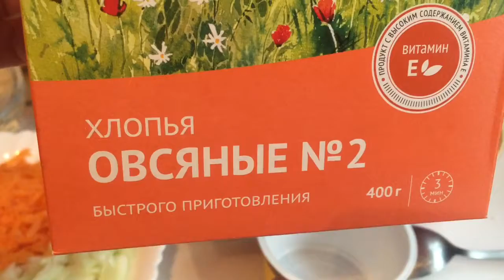КАК ПРИГОТОВИТЬ ЩАВЕЛЕВЫЙ СУП/ЩАВЕЛЬНЫЕ ЩИ/ОЧЕНЬ ВКУСНЫЙ ЩАВЕЛЕВЫЙ СУП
Всё как всегда просто, быстро и вкусно! Ну как, как можно не готовить такой суп, когда щавель со своего огорода! Мясной бульон, соль, специи и..., ну а дальше смотрите)))